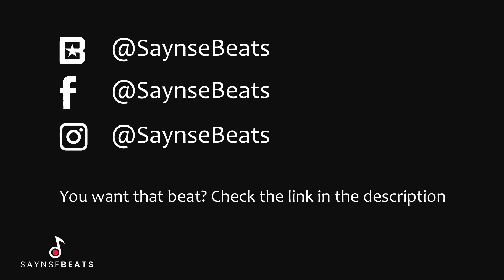[FREE] J.Cole x Isaiah Rashad Type Beat - "CITY LIGHTS"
Produced by SaynseBeats

** This beat is not free for profit. You must purchase a lease or exclusive to use this beat commercially. It is only free for non-profit use. If you use it you must credit "SaynseBeats" **
*** Visit my beat store to purchase beats ***

Any unauthorised use of the beats, including commercial use of tagged beats as well as unauthorised reselling, is considered a direct violation of the copyright law and is infringing upon the copyrights of the works of SaynseBeats. Under the fullest extent of the law, SaynseBeats reserves the right to take legal action or pursue financial compensation as a result of any breach or violation of the copyright policy.

Intro: 0:00
Verse 1: 0:13
Hook 1: 0:39
Bridge: 1:06
Verse 2: 1:19
Hook 2: 1:45
Outro: 2:12